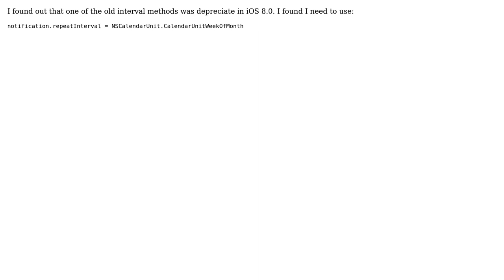Swift Repeat Interval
With thanks & praise to God, and with thanks to the many people who have made this project possible! You are responsible for your own actions.